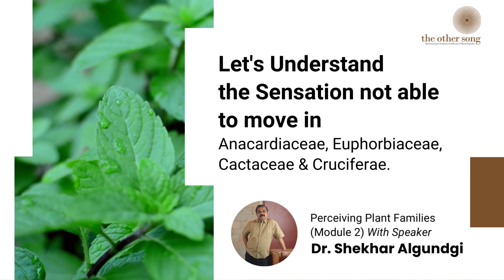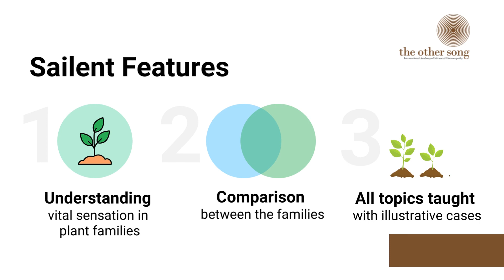Dr Shekhar Algundgi sharing difference between Anacardiaceae, Euphorbiaceae, Cruciferae & Cactaceae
In the above video Dr Shekhar explain about the differentiation between the Anacardiaceae, Euphorbiaceae, Cruciferae and Cactaceae.

To learn in depth about the plant kingdom

Join our "ONLINE ADVANCED COURSE IN SENSATION METHOD IN HOMOEOPATHY "

Speakers for Advanced course are as follows –
Dr Paresh Vasani, Dr Dinesh Chauhan, Dr Shekhar Algundgi,
Dr Ana Klikovac, Dr Suzan Sonz, Dr Jurgen Weiland, Dr Rishi
Vyas, Dr Pratik Desai, Dr Gitesh Kalyankar, Dr Shardul Joshi, Dr
Shrikant Talari, Dr Sunita Gandhi, Dr Sadaf Ulde, Dr Manish
Jagpal, Dr Aradhana Chitra & more...

MODULE 2 - _Perceiving Plant Families_

(12 Session in Module 1)
will start from 15th May to 27th May 2023

Curriculum
▪ Introduction to plant kingdom - concepts of active-passive reaction & compensation
▪ Plant kingdom - understanding of plant families and their differentiations with other plant families
▪ Case solving session

Time: 7 PM – 9 PM IST

OFFER Join all 4 modules of the Online Advanced Program in Homeopathy and Get a discount of 10%